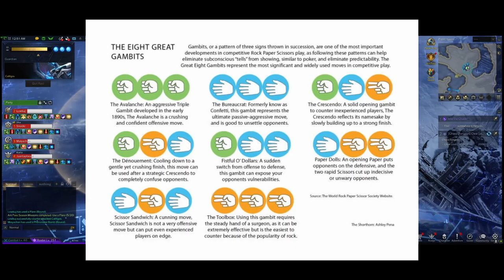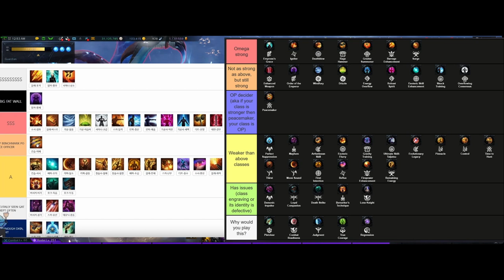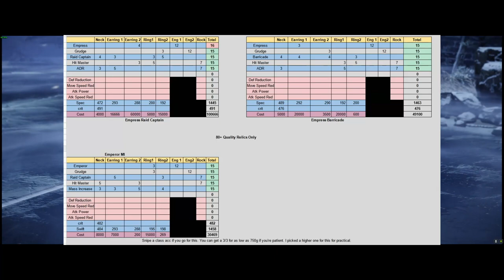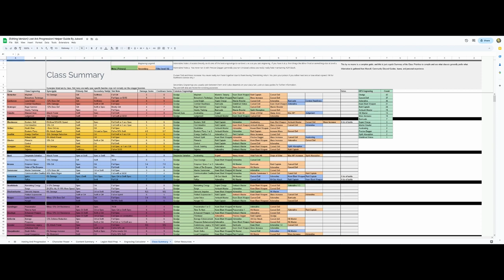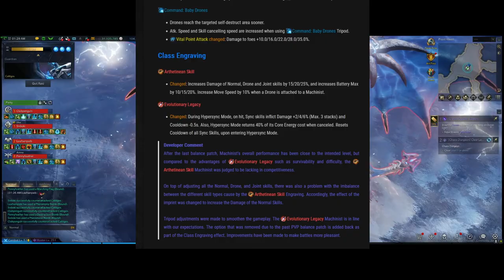Analysis : Tier List and Balancing in Lost Ark.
With tier list being such a hot topic that people either love and hate, I wanted to break down the pros and cons in trying to use them for information and choices. And also the trends and style of 'balancing' taken by Smilegate.  Also with the release of Artist, my support video is a little out of date now. I'll probably try to do a small video talking about how it really differs from the other two as extra bits to go with the last one.

After talking to Márcio in the comments, I felt like I should add this as a note. That when talking about the prices, I am strictly talking about the cost of entry into 5x3 builds. I didn't consider talking about gems as part of the cost of entry because my overall opinion in NA is that gems is something you work on over time and not rush. As 5x3 can be a one time investment until Ancient, and then that is a one time investment until who knows when.  I also forgot to mention the cost of books, which engraving popularity has a big effect on.  If you're curious about the long haul, take a look at my google sheet where you can see the average amount of each type of gem these Engravings use.  The amount of damage gen varies overall, and between a classes Engraving. Examples being Arcana uses 3-4(1-2 more than Emperor ) while classes like Deathblade and Igniter use the same amount of damage gems.

0:20 They're everywhere / Examples
1:02 Why make Tier List? / Their usual purpose
2:29 Missing Information on Tier List
4:22  My Class Summary Sheet
5:41 Class Role
6:56 Smilegate Balancing Trends
9:12 Final Thoughts and my opinions on Tier List

Music
Aim To Win - Tekken Tag Tournament 2
They're Back - Yuzo Koshiro - Streets Of Rage 4
YUKI - Tekken 6
Sneakman - Jet Set Radio Future
City Ruins - Nier Automata